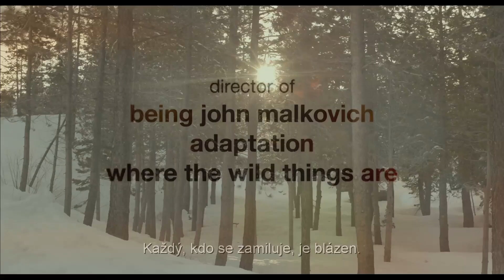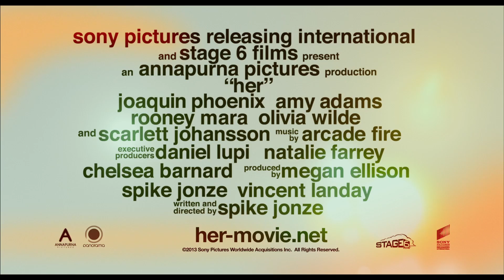Ona / Her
IFF Prague Febiofest 2014, Ona / Her, Made in USA, režie / director: Spike Jonze